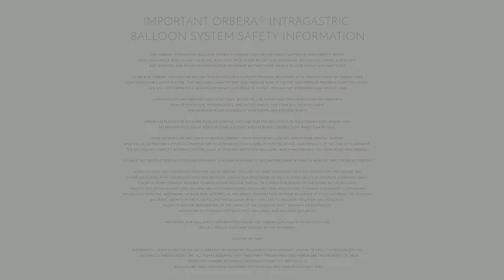What Does It Feel Like - Charlotte